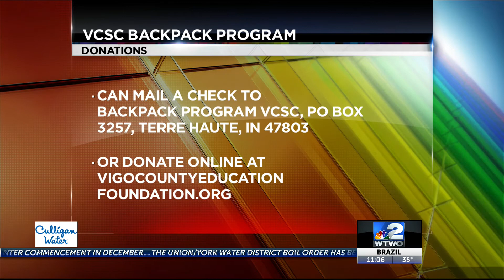VCSC to use backpack program to help feed children through weekends